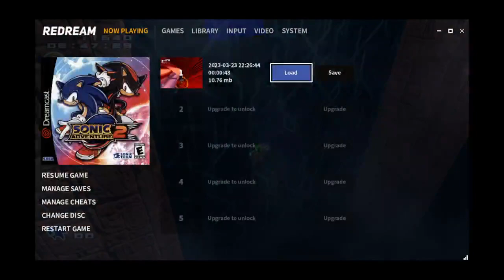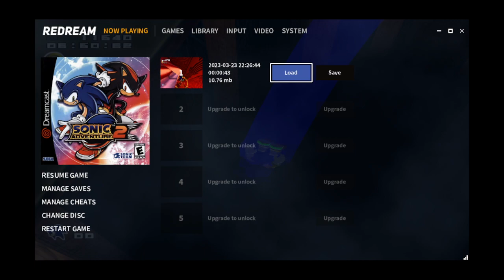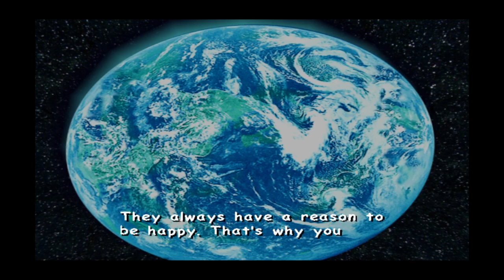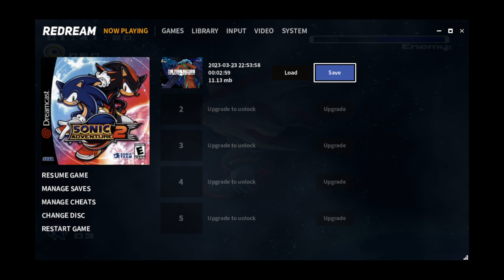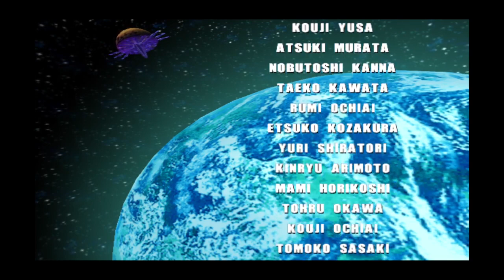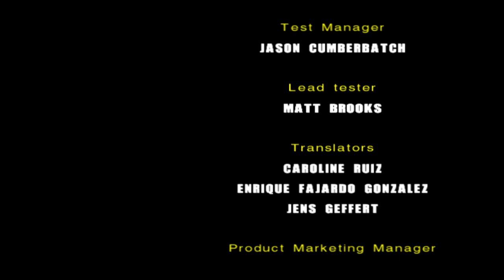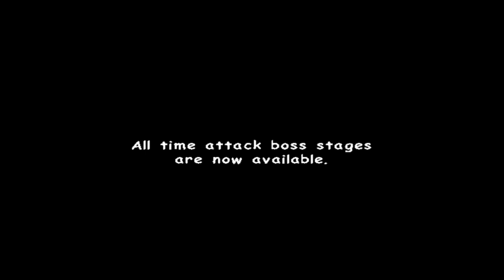[Retro Plays] Sonic Adventure 2 (8) Finale